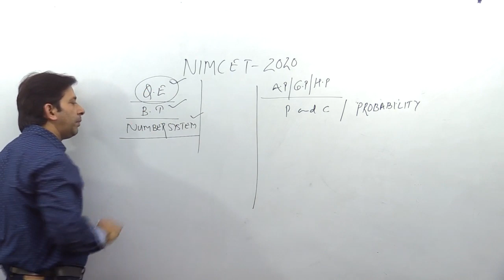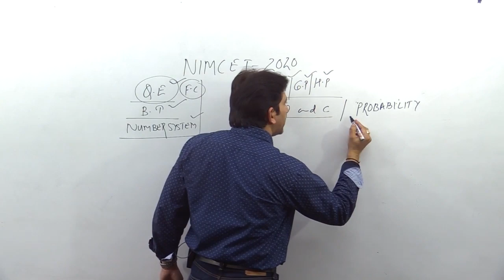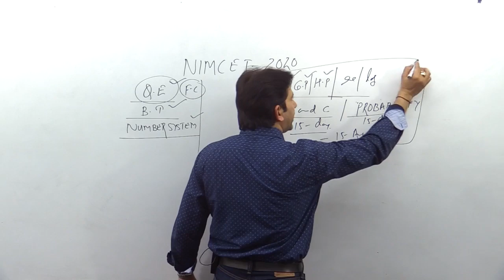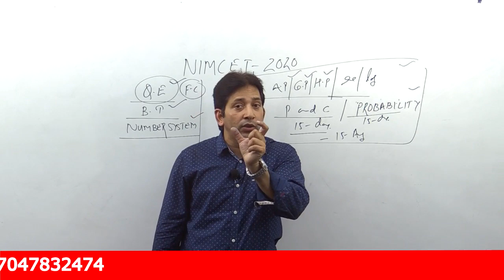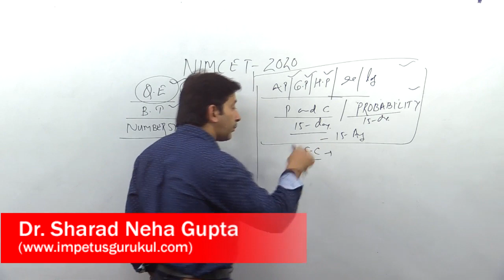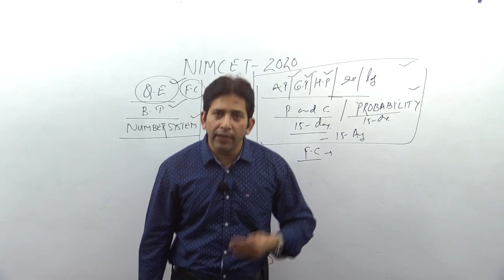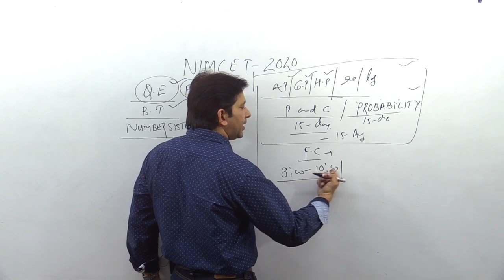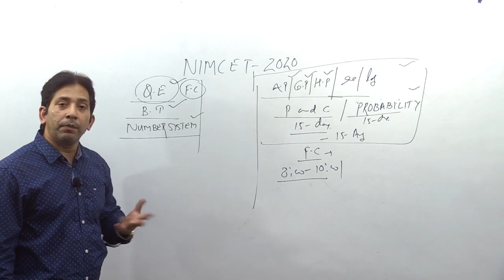NIMCET -2020 preparation plan for July & August